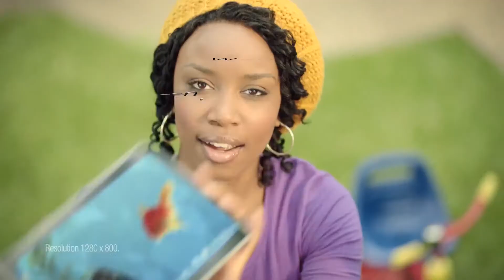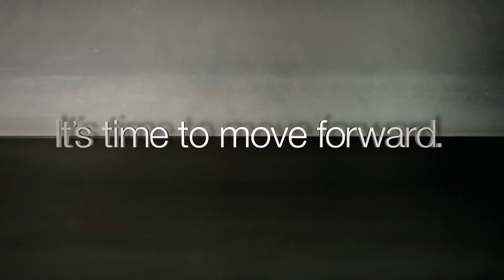Samsung Galaxy Tab 10.1 Its Time To Tab!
IN 1080P!!!